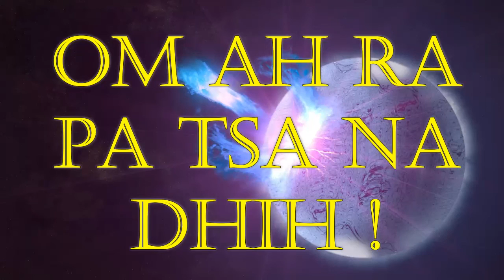MANTRA DE MANJUSRHI ☆ | Om Ah Ra Pa Tsa Na Dhih